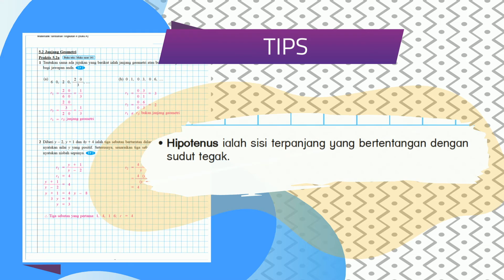MODUL VERSATIL MATEMATIK & MATEMATIK TAMBAHAN TINGKATAN 4